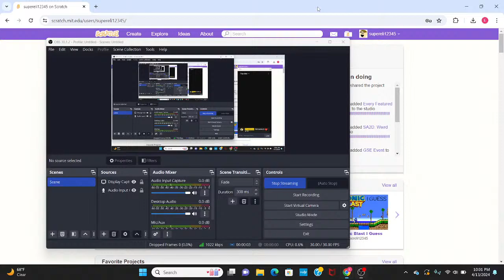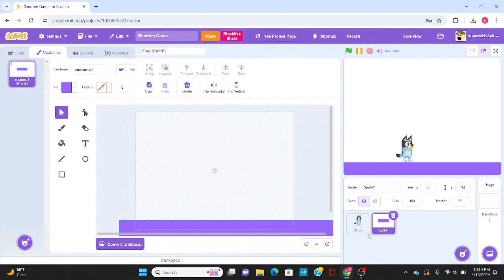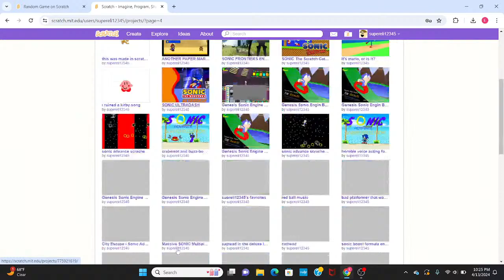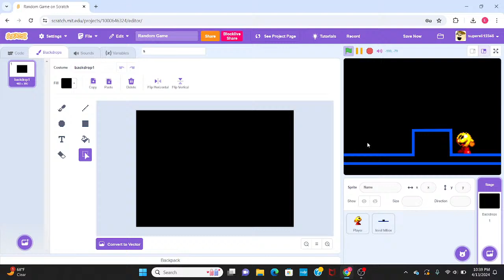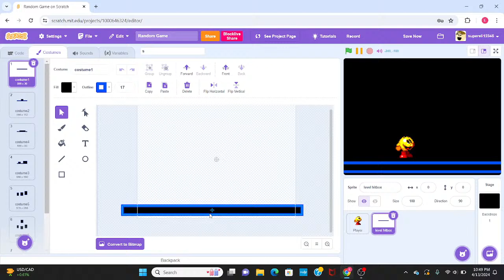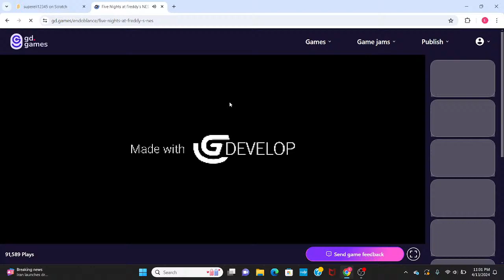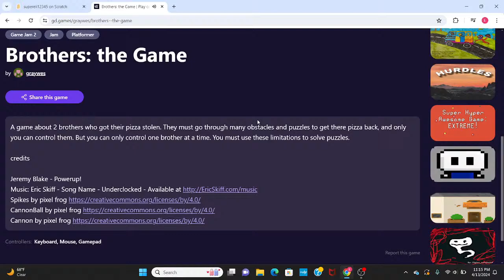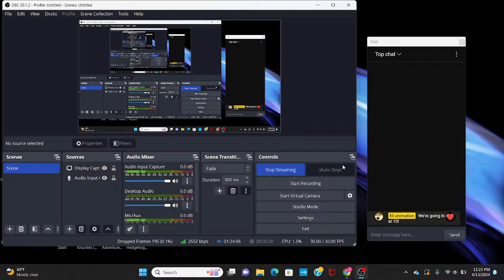Night Owl (Episode 1)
The first Night Owl episode